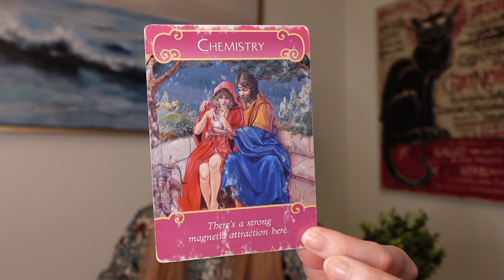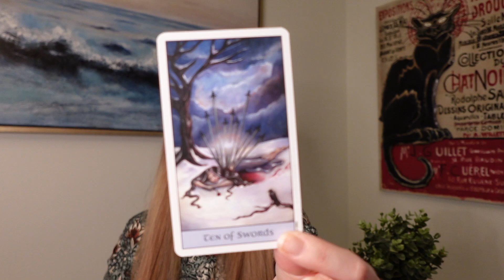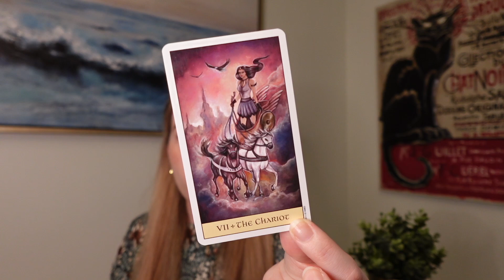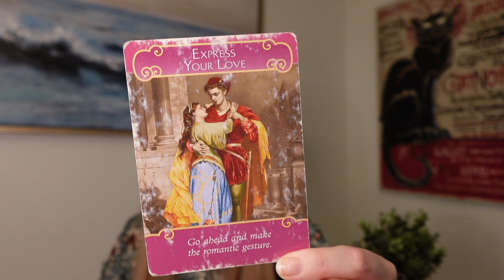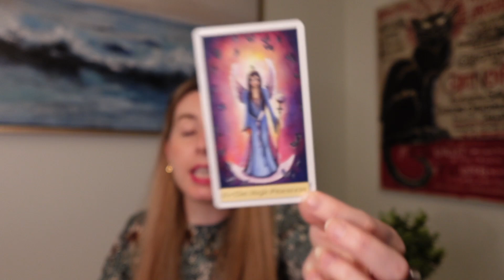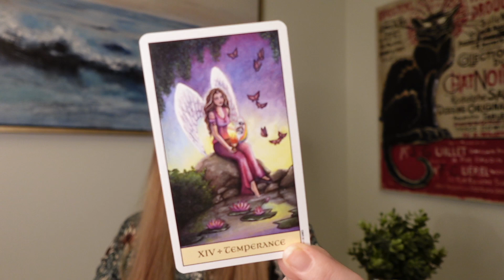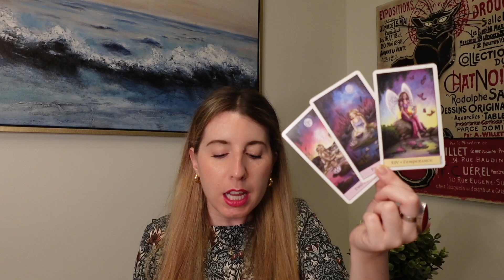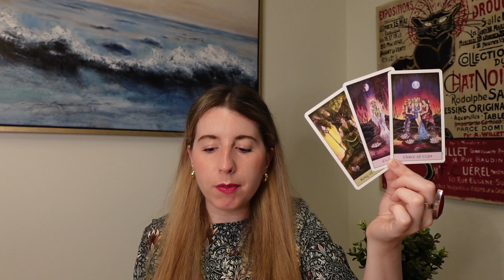LEO ❤️♌️ HUGE GREEN LIGHT LEO...YOU MUST GO FOR THIS!! LET ME TELL YOU WHAT'S COMING IN... 😍